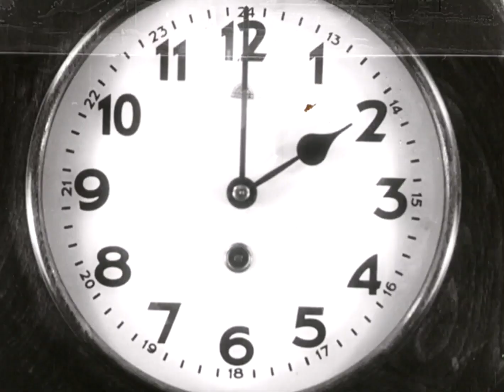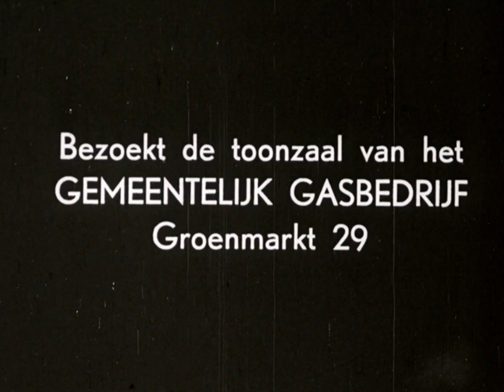📼 Moeder gaat winkelen - Haags Gemeentelijk Gasbedrijf (1938)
Reclamefilm van het Haags Gemeentelijk Gasbedrijf ter bevordering van het gebruik van stadsgas in de huishouding. In dit fragment: Moeder gaat winkelen.

Dit fragment komt uit de collectie van het Nederlands Instituut voor Beeld en Geluid en kan onjuiste, eenzijdige, of verouderde termen, opvattingen of uitdragingen bevatten.

Archiefinfo:
Dragernummer: GASSPOTS__ACT-FHD00Z02OX8